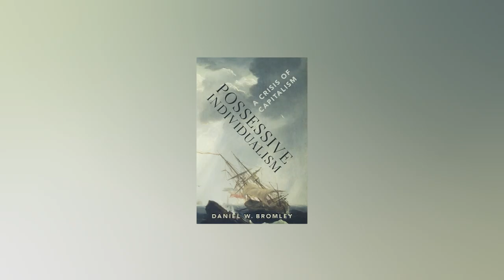dan b lecture final